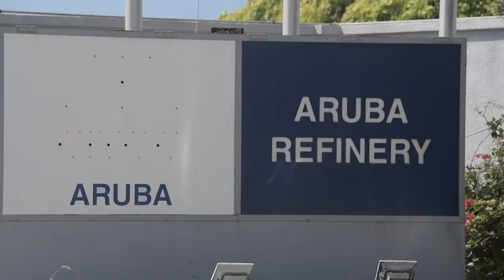BREAKING NEWS - EXPLOSION DEN REFINERIA ARUBA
Un caso lamentabel a tuma luga na e refineria na Aruba rond di 10:11 di mainta. Un Vacuum Truck a rementa y causa un explocion bastante fuerte cu a resulta den laga tres persona herida. Persona nan den besindario ta comparti cu por a tende un zonido masha duro mes, como tambe por a sinti un sacudimento te den cayanan grandi di San Nicolas.

Polis, bomberonan y ambulance a presenta mesora na e sitio pa asina aki trata cu e situacion. Naturalmente lo bay tene un investigacion amplio pa saca afo precies kico por a bay robez cu a causa e incidente aki.

Adicionalmente, por a compronde cu camara di siguridad por a capta e sucedido.

Nos a hiba un entrevista cu un cuidadano preocupa y tambe Minister Glenbert Croes pa elabora mas ariba e caso aki.